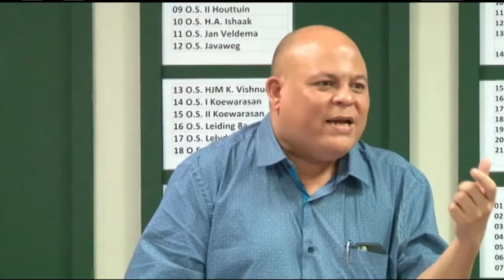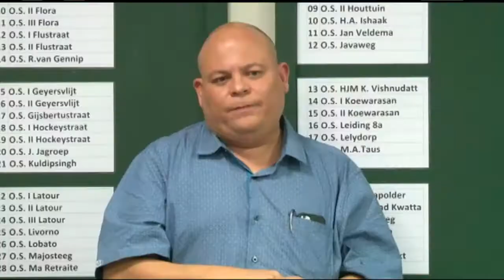27 09 2017 Minister Peneux spreekt leerkrachten toe die les zullen geven in het binnenland